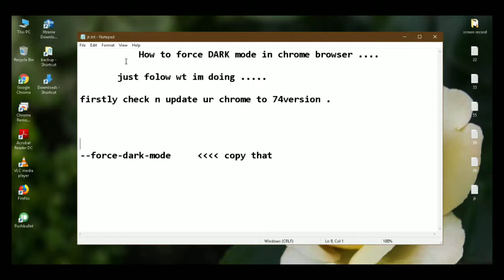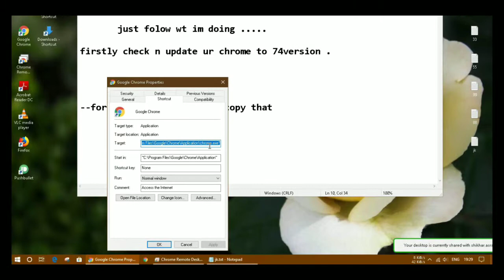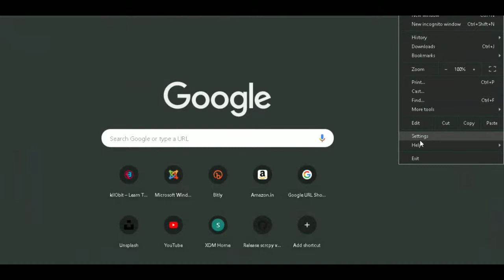how to enable dark mode in chrome....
# edit -  u can also darken it by changing d default theme from light to dark in windows settings.

In this video i have shown you the force way to enable dark mode in chrome..

this works in chrome's latest built version 74 .

just follow d video steps .